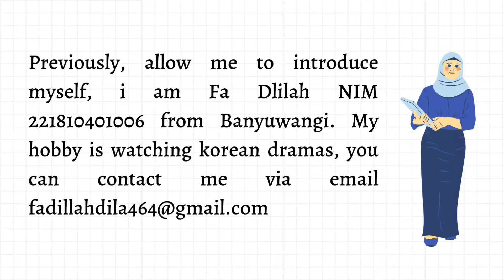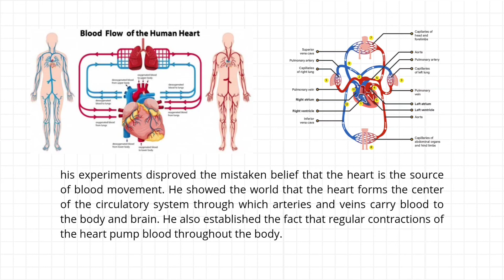William Harvey-Bloodstream system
Nama: Fa Dlilah
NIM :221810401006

William Harvey is best remembered as the first person to correctly describe the circulation of blood in the body by means of the functioning of the heart.  As an anatomist and physician, Harvey's discoveries were important and opened new avenues of study in the circulation and distribution of blood